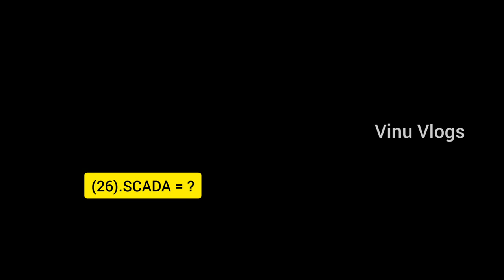Common Abbreviations Used In Dairy Industry. .EP#001.పాడి పరిశ్రమలో ఉపయోగించే సాధారణ సంక్షిప్తాలు.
Common Abbreviations Used In Dairy Industry.EP#001.
పాడి పరిశ్రమలో ఉపయోగించే సాధారణ సంక్షిప్తాలు.